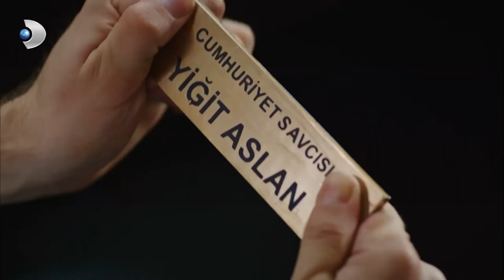Yiğit, Ferhat'ın Karşısında Olmayı Kaldıramadı! | Siyah Beyaz Aşk 23. Bölüm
Siyah Beyaz Aşk 23.Bölüm - Yiğit, Ferhat'la karşı karşıya kalmanın şokunu atlatamıyor.